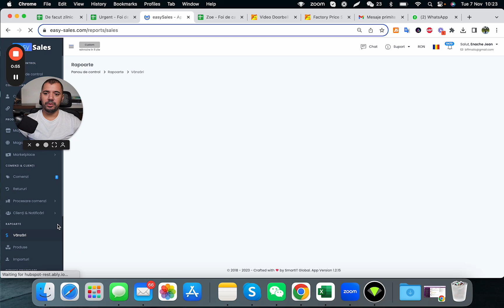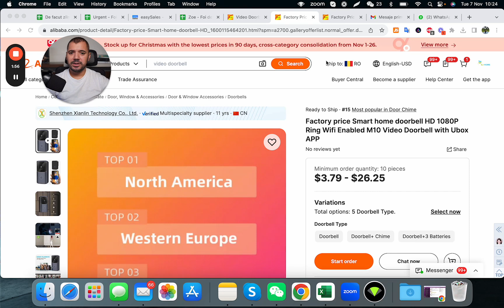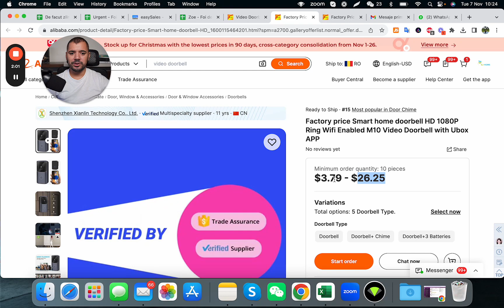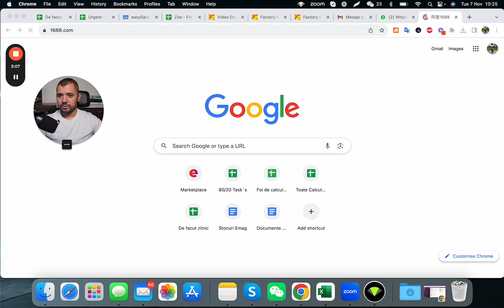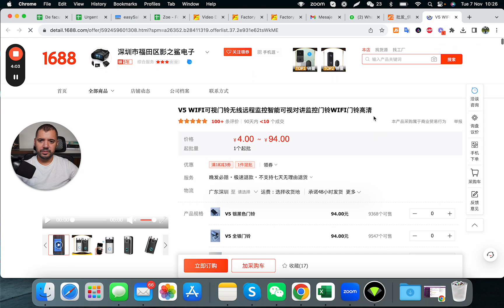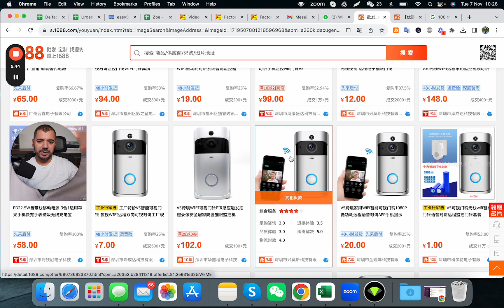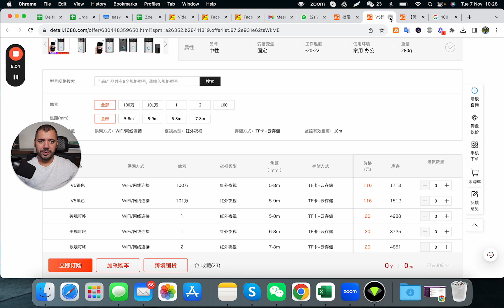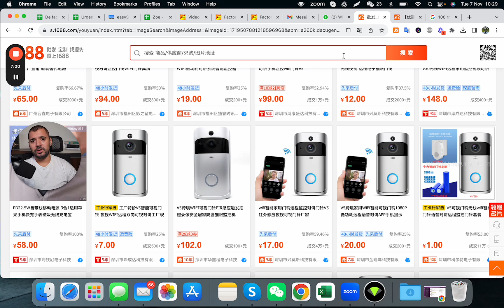La ce să fii atent dacă ai un furnizor pe Alibaba!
Deci te-ai hotărât să faci import direct din China și să vinzi produse pe eMAG, corect?

Foarte bine! Te-ai gândit să faci un business profitabil!

Însă, înainte să cumperi primul tău stoc de marfă de pe Alibaba, trebuie să fii foarte atent. De ce?

Mulți vânzători de acolo te pot păcăli în legătură cu prețul produselor sau prețul transportului, astfel încât tu să ajungi să plătești o sumă mai mare decât ar trebui în mod normal.

Tocmai de aceea, am făcut un video dedicat pe acest subiect, unde îți explic concret ce capcane să eviți dacă nu vrei să pierzi sute de euro atunci când achiziționezi primele tale produse de pe Alibaba.

Iar dacă ești hotărât să generezi cel puțin 2000€ lunar din eMAG în 2024, să știi că te pot ajuta și cu asta.

Dacă vrei mai multe detalii poți să PROGRAMEZI O ÎNT LNIRE 1 LA 1, alături de mine, Mihai sau de unul din colegii noștri experți, unde îți vom prezenta tot procesul nostru de vânzare, de la A la Z.

Iar dacă îți place ce vei afla, poți apoi să lucrezi cot la cot cu noi.